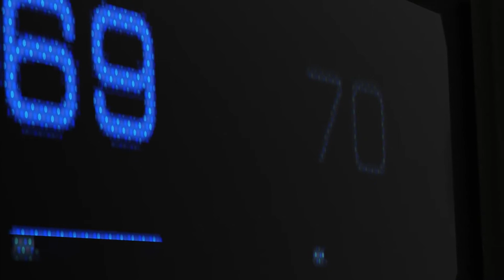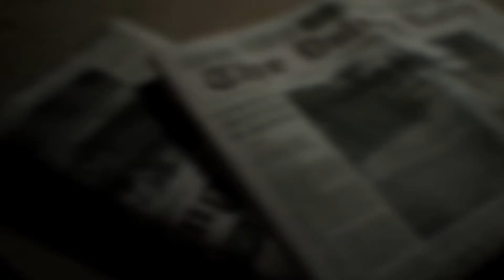10 Kejutan Sony Playstation E3 2016 (TLM List)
10 Kejutan sony di E3 kemarin yang gue rangkum dengan beberapa penjelasan Detail dari semua game.